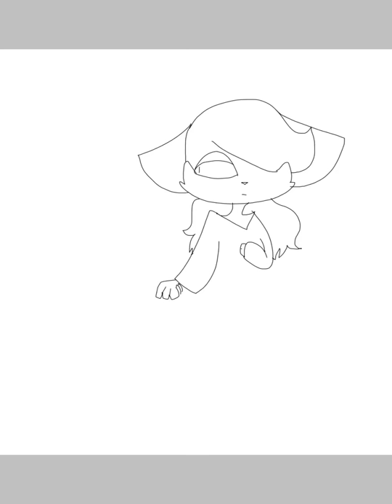Ella x Acacio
Hhhhhh well this isn't gonna last for long is it ;)